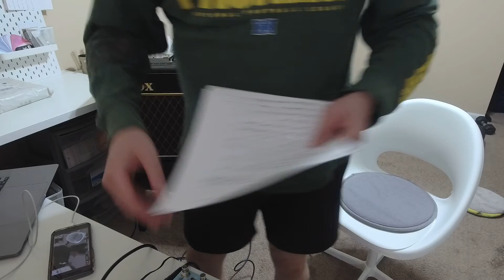LIVE from the weight room 8.24 practice stream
working on a new piece to be premiered in october